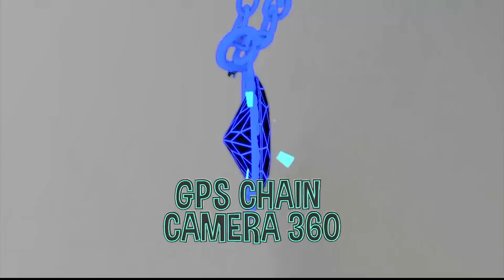GPS Chain Camera 360 I Telecompras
Un producto revolucionario para que no te sigan poniendo los cachos.